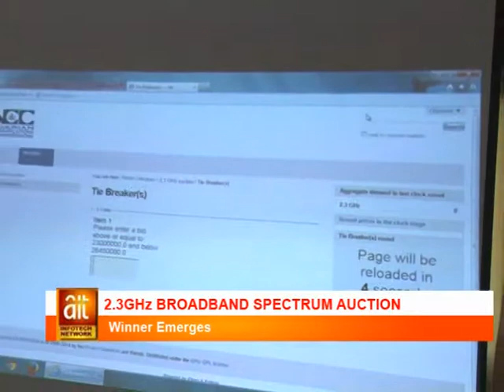Nigeria auctions 2 3GHz Broadband Spectrum